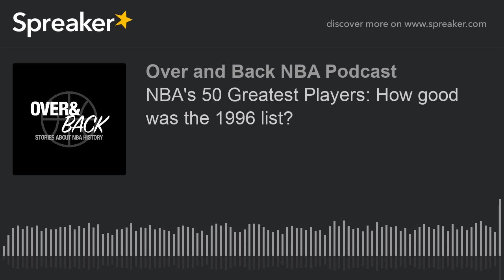NBA's 50 Greatest Players: How good was the 1996 list?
The Over and Back Classic NBA podcast continues its offseason series looking at the NBA's 50 Greatest Players in history, as officially decreed by the NBA in 1996.

Today, your hosts Jason Mann and Rich Kraetsch are joined by a legend in the basketball history field, ProHoopsHistory.com's Curtis Harris (@ProHoopsHistory). Topics include the process behind the original list in 1996, how good of a job they did with that list, whether current players should have been included. The last topic focuses on guards named in the original list and where they'd stand if a list was made today — who's in, who's out and who's on the bubble?

Over the offseason, Over and Back will examine the careers of every possible Top 50 candidate, past and present, with historians, writers and basketball experts. At the end, we'll make our picks for a new Top 50 list.